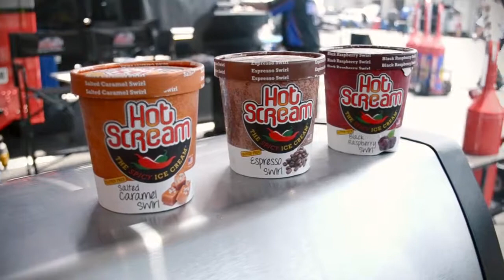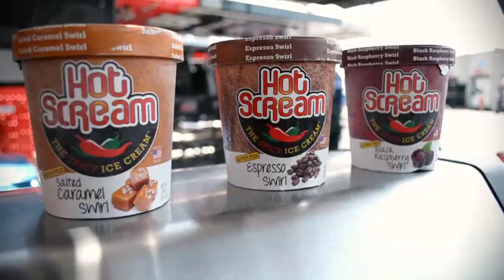Kaz Grala on The Pace Lap with Jessie Punch and HotScream Ice Cream.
Want to what happened in racing last week find out on the latest episode of The Pace Lap where Jessie Punch takes you through the highs and lows. We even get to watch her taste HotScream Ice Cream.